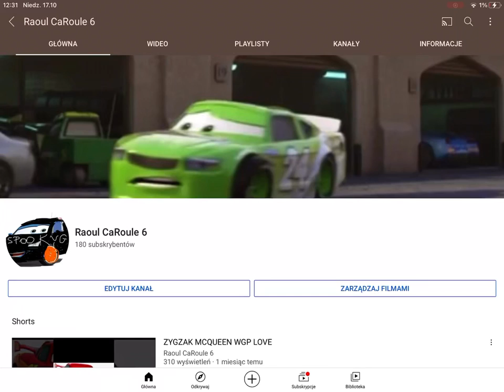I reached 180 subscribers